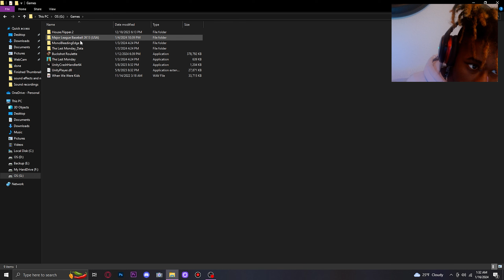I went on the LONGEST streak in Buckshot Roulette DOUBLE OR NOTHING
I think set a world record